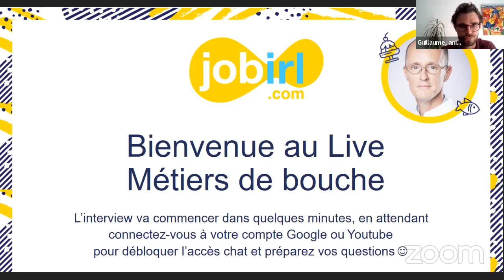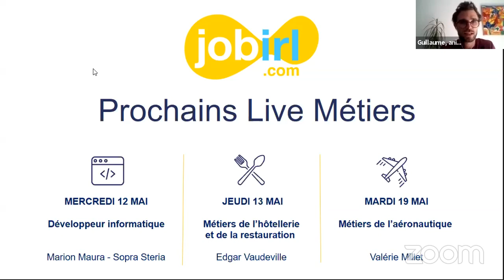Replay Live métier : métiers de bouche avec Alain, Auchan Retail France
Alain nous présente les métiers de bouche chez Auchan. Quelle formation suivre, comment s'organise la journée des gens qui travaillent dans ce domaine ? Mais également comment évoluer ?
Le secteur des métiers de bouche
Métiers de bouche, qu’est-ce que ça veut dire ? Touchant à la fois à l’artisanat et à l’industrie agroalimentaire, ce terme désigne les métiers qui touchent à l’alimentation humaine. Boulanger, pâtissier, boucher, poissonnier, sommelier, fromager, chocolatier… Les possibilités sont diverses et variées. Ce sont souvent des métiers manuels, au contact du public, qui demandent un savoir-faire ou une certaine expertise. Accessibles en apprentissage, il existe différents moyens d’accéder à ces métiers passionnants.

L’invité du jour : Alain Moriceau
Alain est Responsable de l’Académie des Métiers de bouche pour Auchan Retail France. Avec une formation d’ingénieur en agroalimentaire, il a occupé plusieurs postes différents dans cette industrie au sein de la grande distribution. Son entreprise, Auchan, recrute beaucoup en alternance et recherche notamment des profils dans les métiers de bouche qui vous seront présentés par Alain lors du live de mardi.

Tu veux aller plus loin ? Echange avec Alain sur JobIRL pour tout savoir sur les études, les stages et l'alternance en lien avec les métiers de bouche

Et découvre notre BLOG qui comprend des interviews métiers, dossiers spéciaux, conseils pour ta recherche de stage